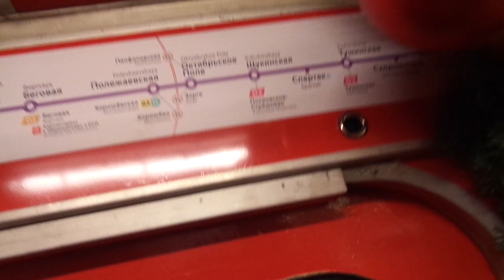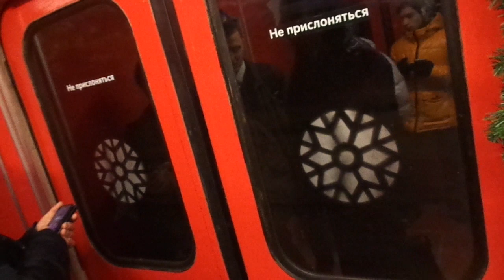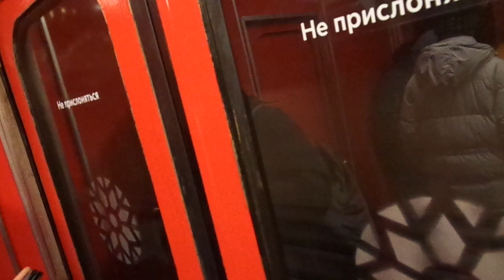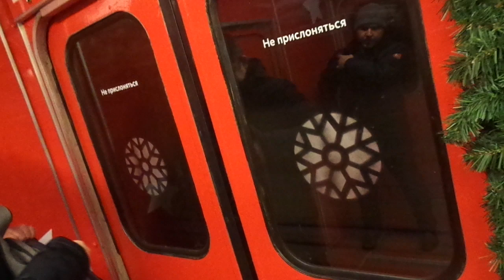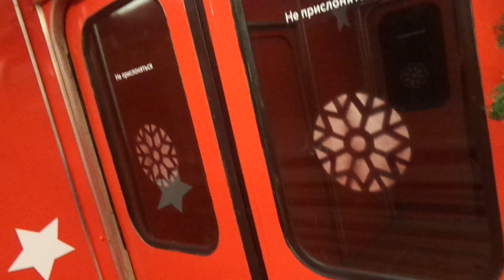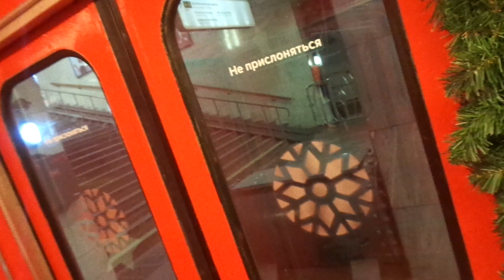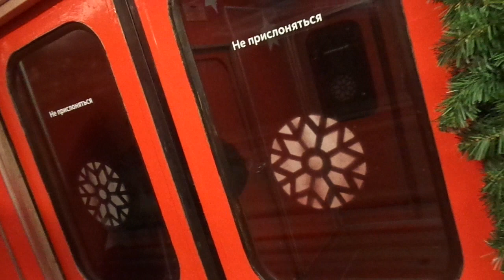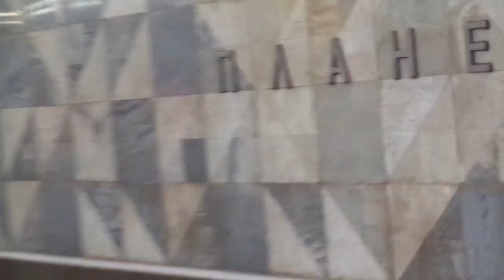Moscow Metro Line 7: MMZ/LVZ Ezh-3/Ezh-6/Em-508T (81-710/712/508T) Christmas & New Year train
Video taken: 8th January 2023

Year 1905 Street - Planernaya